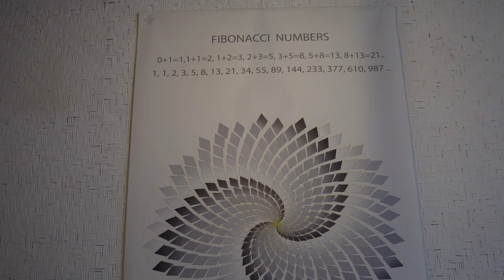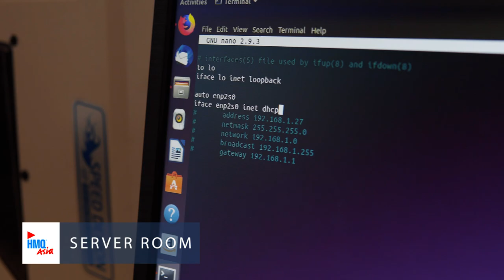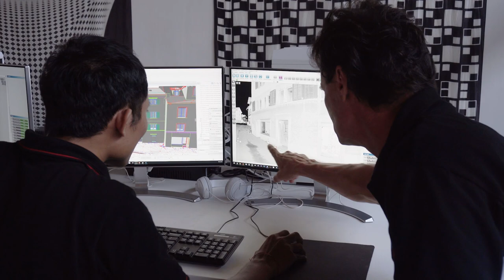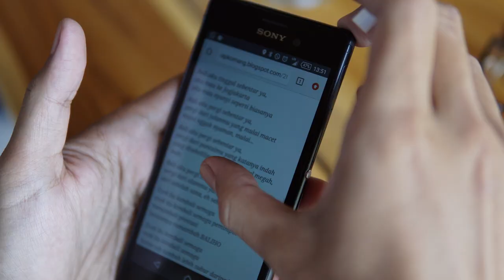HMQ ASIA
HMQ ASIA realisiert in Indonesien, als Bestandteil der HMQ-Gruppe, BIM-taugliche 3D-Modelle von Gebäuden und Objekten, welche in der Schweiz und projektbezogen auch im Ausland durch die HMQ AG mittels 3D-Laserscanning gescannt werden. Die Kernkompetenzen der Ingenieure und Architekten der HMQ ASIA liegen in der 3D-Modellierung und der Datenaufbereitung bzw. Datenauswertung von 3D-Punktwolken.